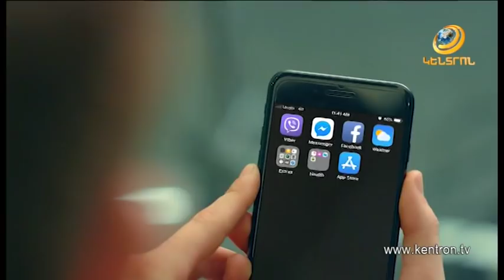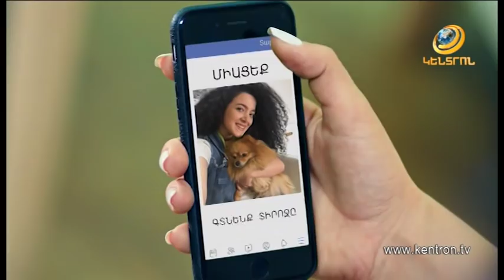Հայելու առաջ 23.11.2018 Արագած Ախոյան